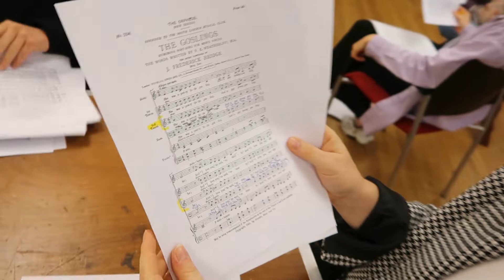Vlog #2 - Wilminktheater meets Codarts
De tweede vlog van Codarts in het Wilminktheater